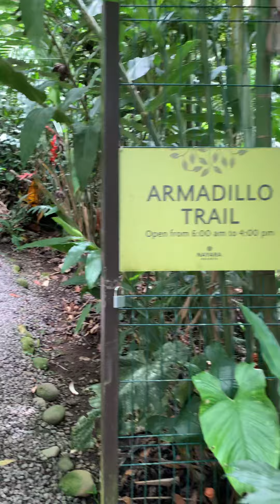Costa Rica July 9th 2023 12:10 PM